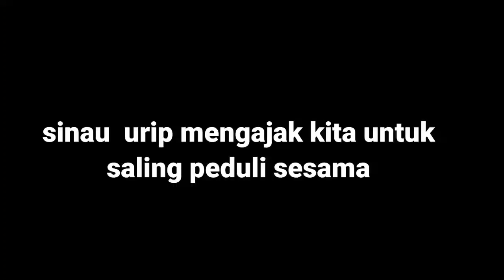SINAU HURIP MENANGANI ODGJ DI PASAR TLOGOWUNGU PATI